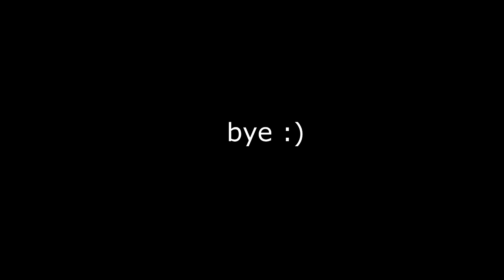[Gravity Falls] Goodbye to a World - Multifandom MAP Part 22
I had a lot of fun emulating Gravity Falls style and I think it turned out pretty good!

Frames: uh like 20?
Character(s): Dipper and Mabel Pines, Bill Cipher, Gideon, Soos, Wendy, Pacifica, Fiddleford, Robbie (essentially everyone on the zodiac except the Stans)